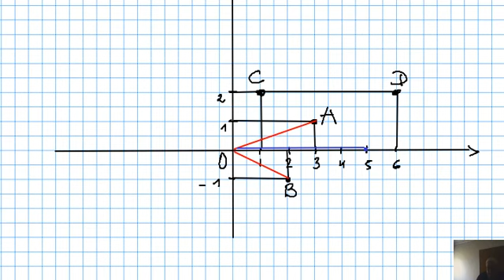2024 - 1as - الحساب الشعاعي - ت 8